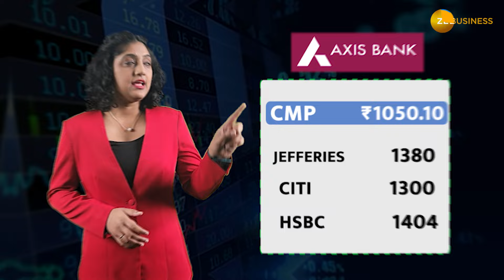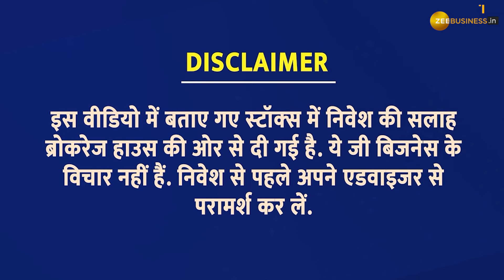Brokerage Report: Q3 नतीजों के बाद ब्रोकरेज बुलिश, खरीदारी के लिए नोट कर लें टारगेट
मंथली एक्सपायरी वाले इस हफ्ते में जोरदार एक्शन देखने को मिला. हालांकि हफ्ते में सिर्फ 3 दिन ही ट्रेडिंग हुई और तीनों ही दिन में करेक्शन के साथ रिकवरी भी देखने को मिली. लेकिन इस हलचल वाले बाजार में भी खरीदारी करने के लिए तैयार है हफ्ते की ब्रोकरेज रिपोर्ट.  इस हफ्ते की ब्रोकरेज रिपोर्ट में हमने आपके लिए ऐसे 5 शेयर चुने हैं, जिनकी कंपनियों ने तिमाही नतीजे पेश किए हैं. इस वीडियो में जानिए कि कौन-से स्टॉक्स आने वाले समय के लिए पोर्टफोलियो में शामिल कर सकते हैं.